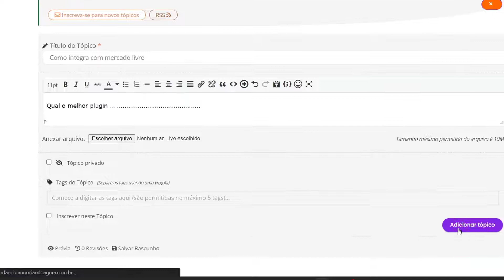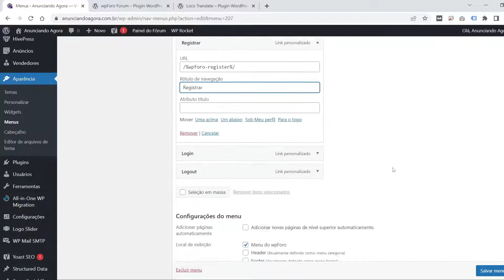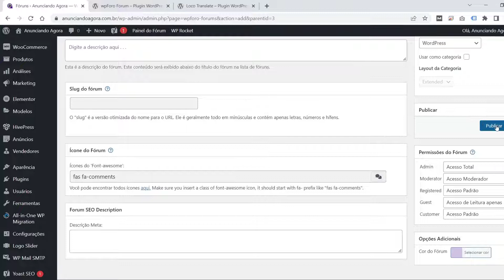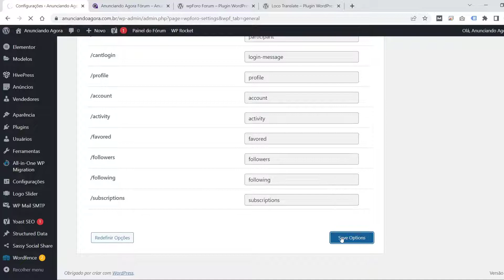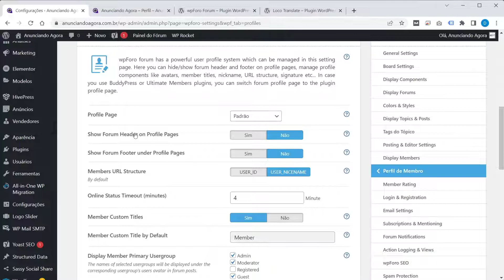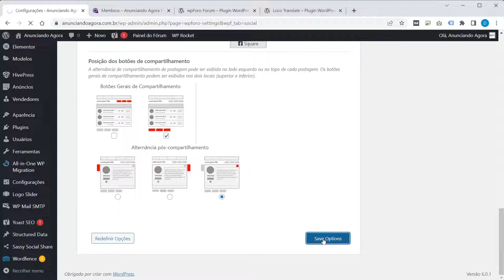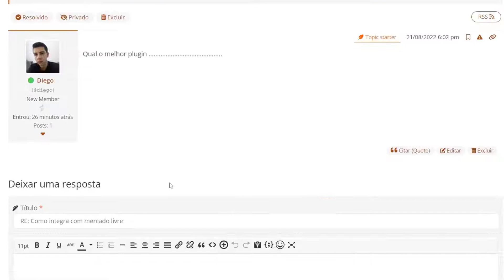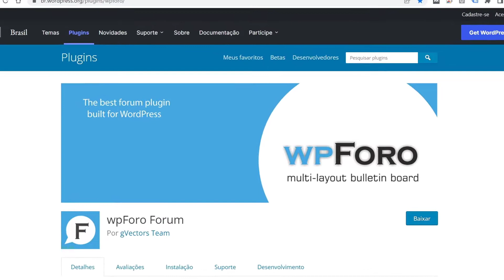Plugin grátis para criar Fórum no site em WordPress | wpForo Forum - WordPress Plugins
WordPress Plugins. Criar no site um sistema de fórum totalmente grátis, com wpForo é possível criar fórum colaborativo, melhor plugin de fórum do WordPress.
Este plugin de fórum do WordPress traz tudo o que você precisa para administrar uma comunidade eficiente e profissional. Fórum poderoso e bonito com recursos exclusivos.
Criar um Fórum de Discussão no WordPress totalmente grátis.

Plugin para criar Fórum no site wpForo (WordPress Forum Plugin)

-- Criar Anúncios Grátis e divulgar sua empresa sem pagar.

⭐⭐ Hospedagem de Site Dedicada com PREÇO ACESSÍVEL ⭐⭐ Ótimo para site em WordPress confira! 😉